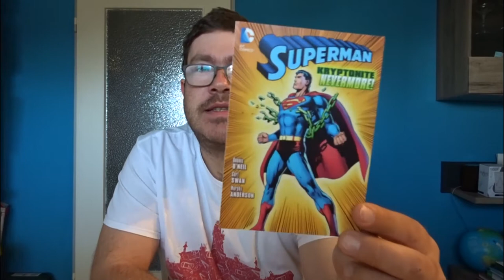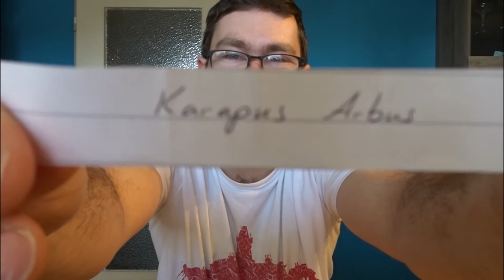Gewinnspiel Auslosung 1/2 Oktober 2020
Herzlichen Glückwunsch an den Gewinner!

Jeder Kauf über meinen MMOGA Link unterstützt mich und kostet dich keinen Cent mehr! Egal ob aktuelle Top-Games, Gamecards, Gold oder Coins - MMOGA hat immer die besten Deals! Schau doch mal vorbei!

Gruss STEFFO